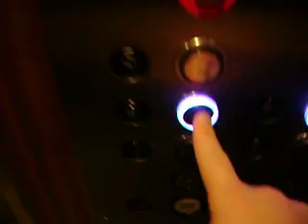Elevator Marriott Buttes Resort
This is the elevator at Marriott Buttes Resort in Phoenix, AZ.  I don't know what brand it is.